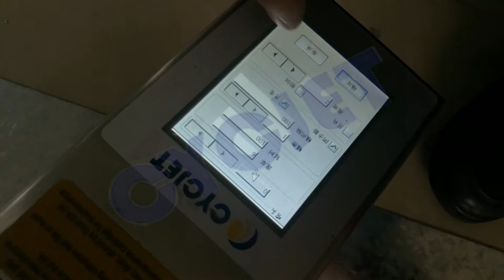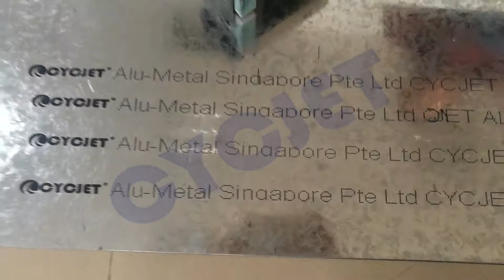CYCJET ALT360 Metal Sheet Inkjet Printing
CYCJET Small handjet printing on metal sheet, galvanized sheet hand jet printer logo and barcode inkjet printing